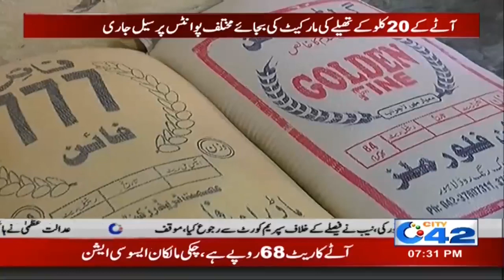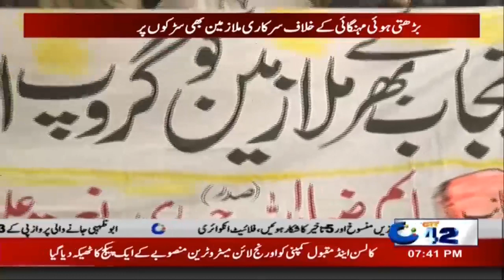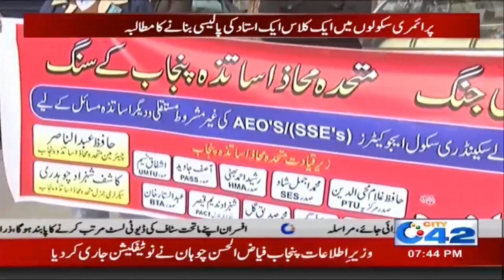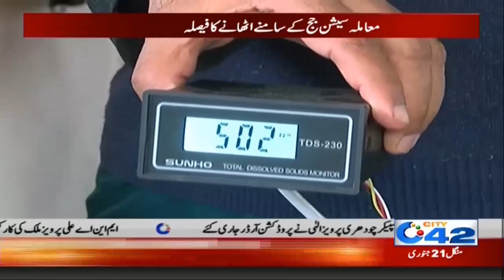7pm News Bulletin | 21 Jan 2020 | City 42